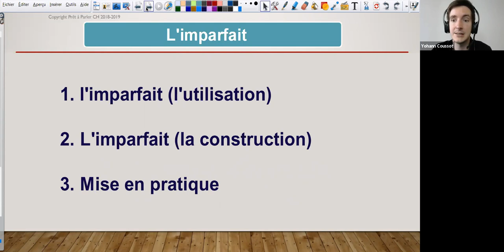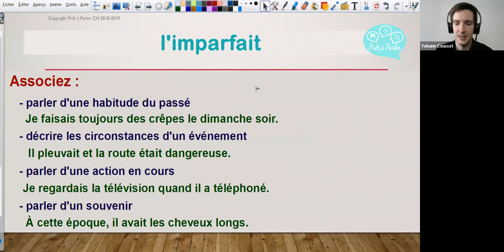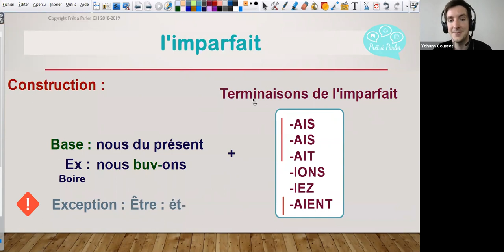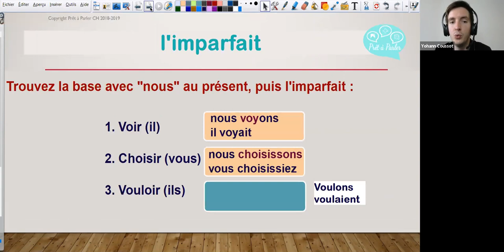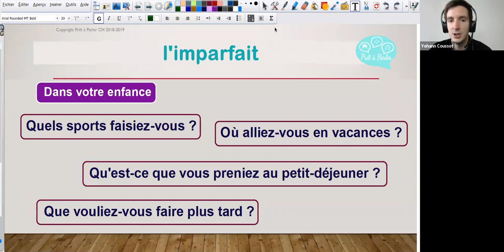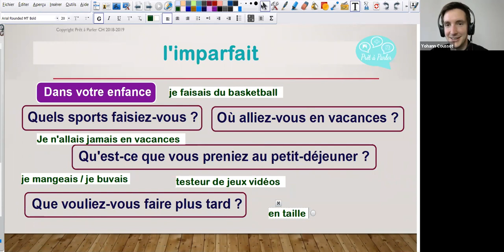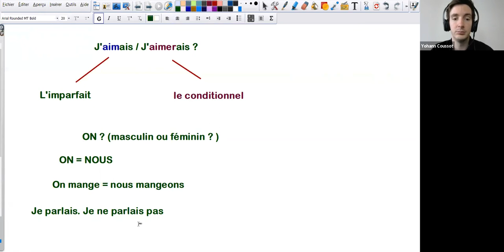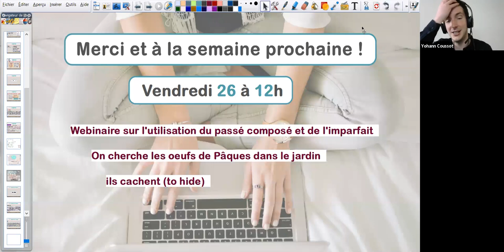L'imparfait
To register to our next Premium Webinar and receive the PDF document for this webinar,

Our Premium Webinar program allows subscribers to watch and interact with our Super Profs during a live lesson broadcast.

Every Friday over lunchtime (Geneva/Paris/Brussels time!), our Super Profs will review a useful key point of the French grammar which will help you better integrate French in your everyday life.

If you cannot attend the live session, you can watch the recording of the webinar any time you want with your private 24/7 access to our premium webinars.

Only 20 EUR / month and your first month is free!